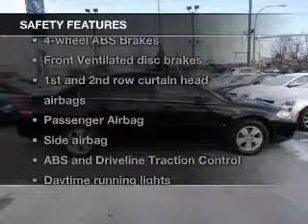2009 Chevrolet Impala - Syracuse NY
Year: 2009
Make: Chevrolet
Model: Impala
Trim: LT
Engine: 3.5 liter 6 cylinder 12 valve
Transmission: 4-Speed Automatic
Color: Black
Mileage: 70987
Address:
717 W. Genesee St.